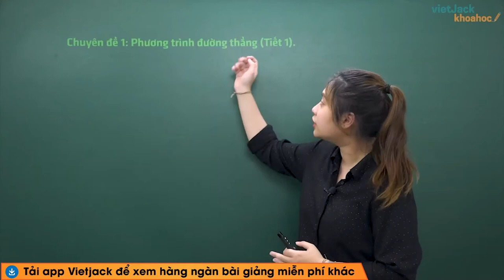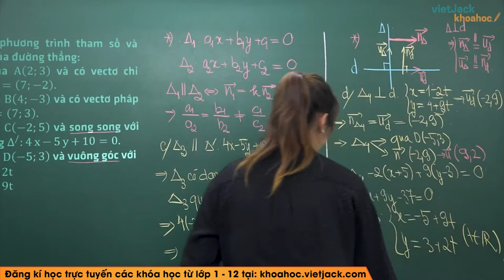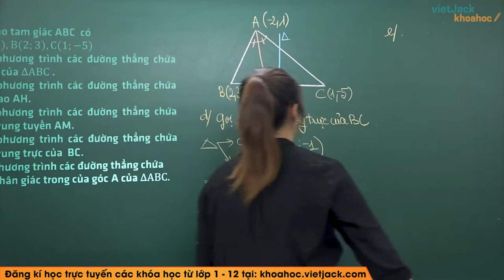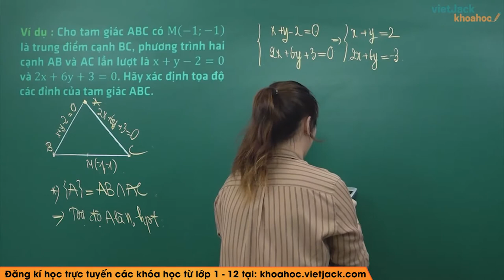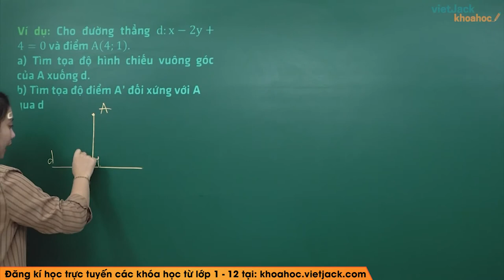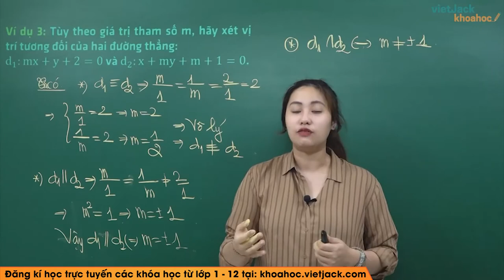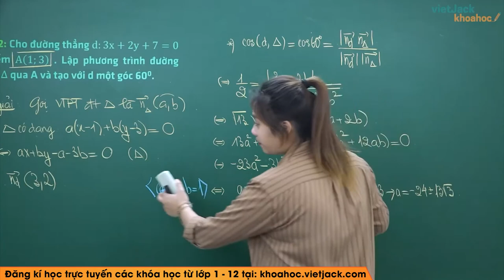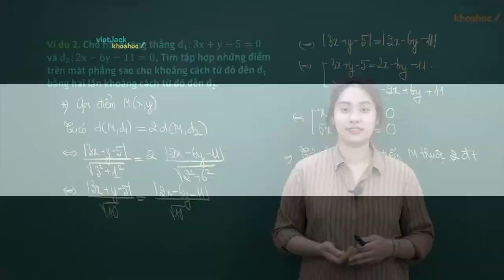Phương trình đường thẳng - Bài 1 - Toán học 10 - Cô Nguyễn Phương Anh (DỄ HIỂU NHẤT)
Toán học 10 - Bài 1 - Phương trình đường thẳng

Video bài học hôm nay, cô hướng dẫn các em toàn bộ kiến thức cần nhớ bài Phương trình đường thẳng. Cùng với đó, cô sẽ giải chi tiết các ví dụ minh họa bằng phương pháp nhanh nhất. Theo dõi bài học cùng cô để học tốt hơn nhé!